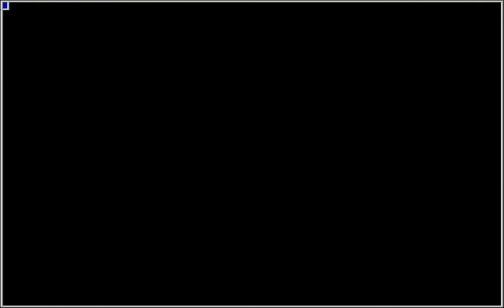MAME - Mausuke no Ojama the World (J 960314 V1.000) - 1P Mode [Score: 13,790] [WolfMAME 0,106]